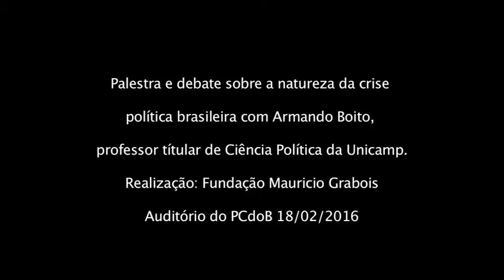A natureza da crise política brasileira.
A natureza da crise política brasileira com Armando Boito, professor titular de Ciência Política da Unicamp.

Palestra e debate realizado pela Fundação Mauricio Grabois no auditório do PCdoB em São Paulo no dia 18/02/2016